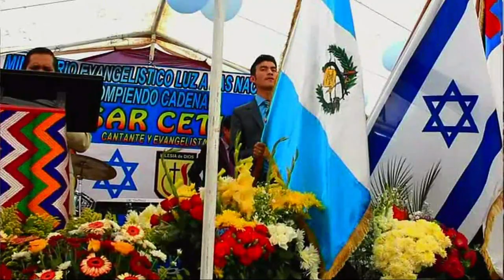HIMNO NACIONAL CUANDO INICIA DE LAS ACTIVIDADES CRISTIANAS